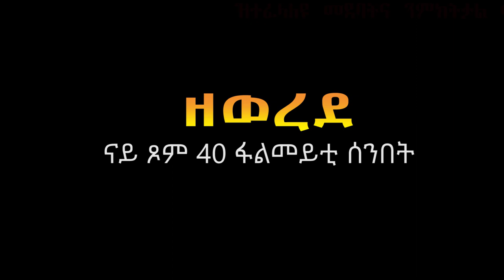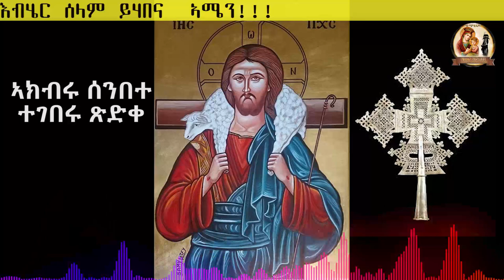ትምህርቲ ብዛዕባ ፋልመይቲ ሰንበት ጾም 40.(ዘወረደ) ኣብ HAMERE NOAH TV ብ ዲ, ተመስገን 2ይ ክፋል